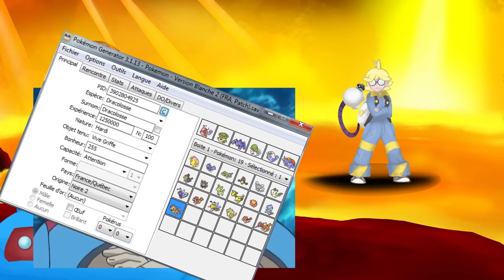Pokerap Battle League: Wulfric (AT Sariph) vs. Clemont (G.Yee)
HUGE thank you to Ecourts for designing our logo, backscreens, and transition art!

Thank you for tuning in to the PBL, YouTube's first ever rap battle league dedicated to characters from the Pokemon universe!